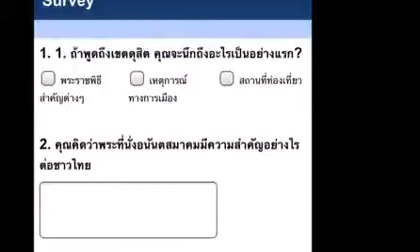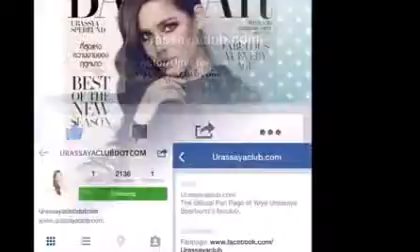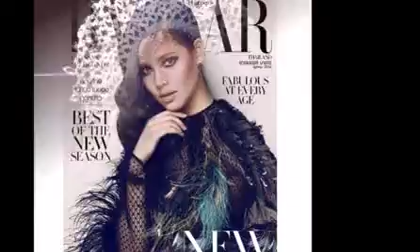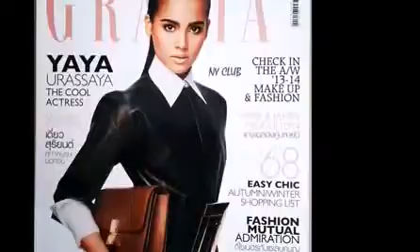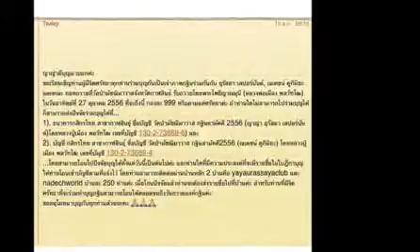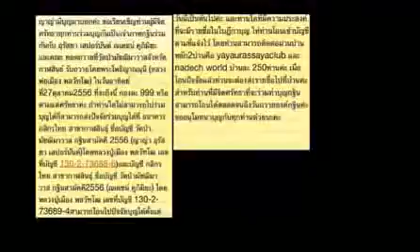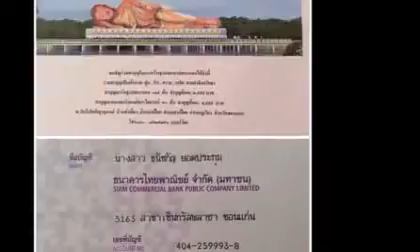Nadech and Yaya Best Couple images 170822 29